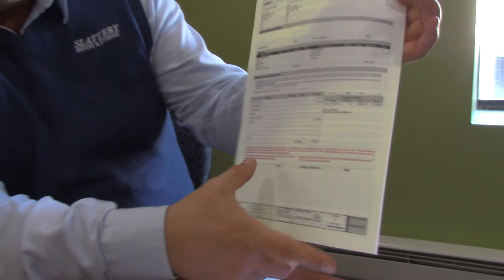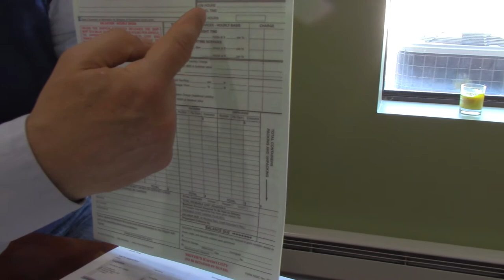Slattery Moving Explains: Bill Of Lading & Order For Service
Lawrence of Slattery Moving explains moving paperwork. This week we cover two pieces of paperwork that are commonly misunderstood: Bill Of Lading & Order For Service.